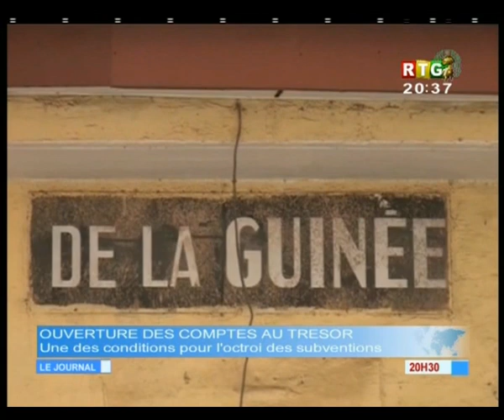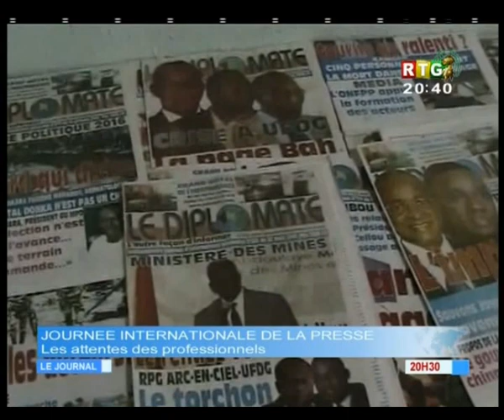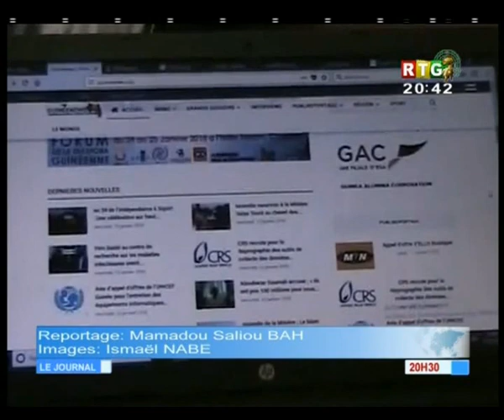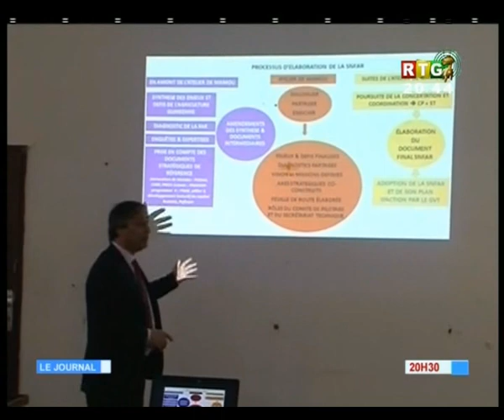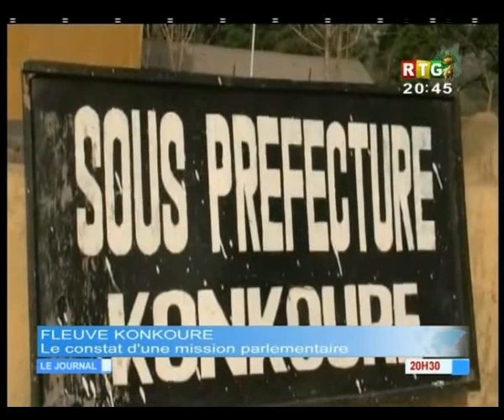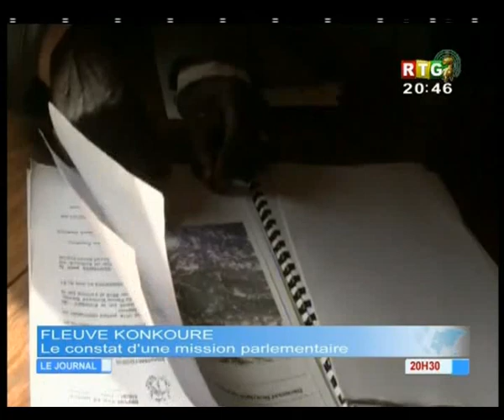JT RTG DU 19.02.2018 Maintien d'ordre -Un gendarme trouve la mort à Bomboli, commune de Ratoma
JT RTG DU 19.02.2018 Dans le cadre du maintien d'ordre, un gendarme trouve la mort à Bomboli, commune de Ratoma